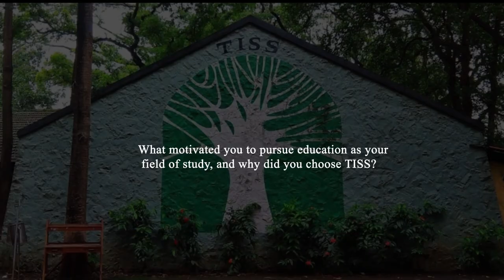Financial Aid and Support for B.Ed-M.Ed (Integrated)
Kushali, student of the Centre of Excellence in Teacher Education (@cete_tiss), Tata Institute of Social Sciences, (@tiss.speak) Mumbai, shares her journey and financial aid she received from CETE, TISS.

Here are the Master’s Programmes in Education Studies and Teacher Education at TISS:

MA Education

(Two years (Offered from Mumbai & Hyderabad campuses))

Integrated B.Ed- M.Ed

(Three years)

M.Ed

(Lateral entry; Two years)

MA Education (Elementary)

(Two years (Blended Mode); suitable for working professionals)

MA Education and Technology

(One-year full-time; flexible part-time options for working professionals)

Admissions are open for 2024. TISS is now accepting the PG Common University Entrance Test (PG CUET) for admissions.